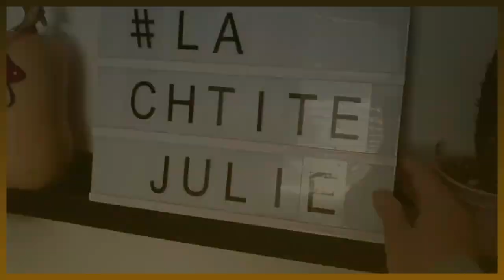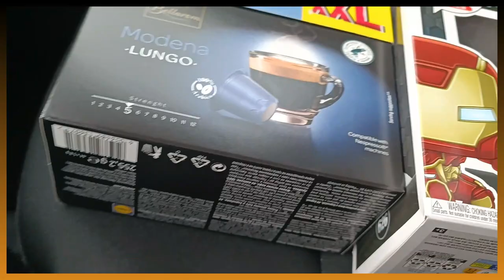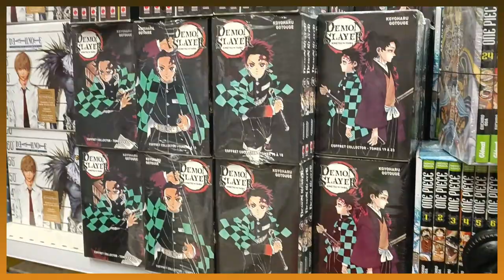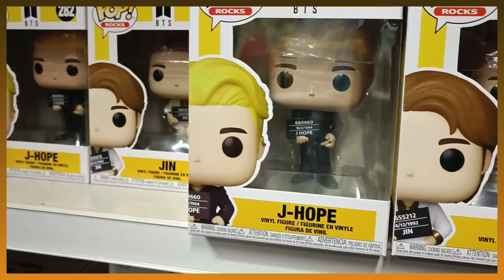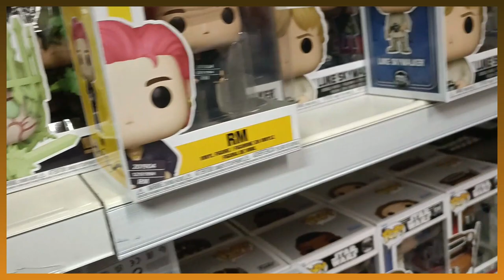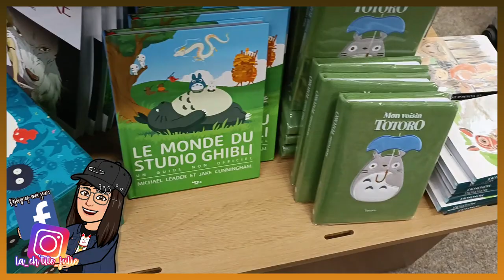Vlog n°10 || 😤 Un mars et ça repart 🤞(Action, Auchan, Furet du Nord, chaudière en PLS etc)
👋 ʙᴏɴᴊᴏᴜʀ ʟᴇs ᴘ'ᴛɪᴛs ʟᴏᴜʟᴏᴜs

Nous, ça va mais, on a commencé la semaine... froidement, heureusement les températures négatives, ne sont pas encore là ...

 Un vlog, simple, du papotage, une chaudière en PLS refaite à neuve (ouais avec tous ce qu'il y a eu de changer...) un mini bout d'Action le Furet du Nord, Auchan, des loungeflys trop trop beaux. Une ado trop trop trop contente.

Et vous sinon votre semaine ça été ?

🔧 ᴍᴏɴ ᴍᴀᴛᴇ́ʀɪᴇʟ :

 Mon téléphone Xiaomi T11 et Gopro Hero 9 Black
Trépieds : Action